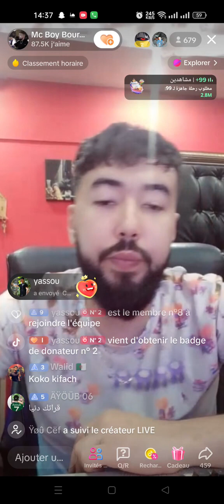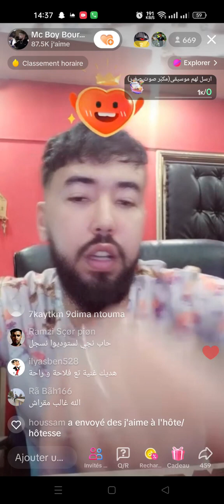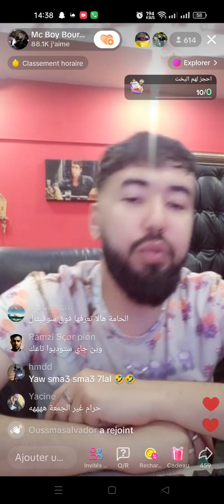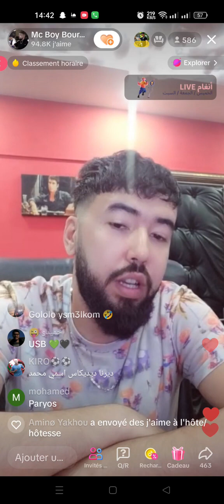Bouroubaz Live بوروباز لايف يتحدث عن الدراسة في الجزائر و الجديد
رياض بوروباز ديدين كلاس ديدين كانون 16 طراب كينغ فلان فوبيا ايساك
Phobia Isaac Didine Canon 16 Riad Bouroubaz Mc Artisan Trap King Flenn Youppi